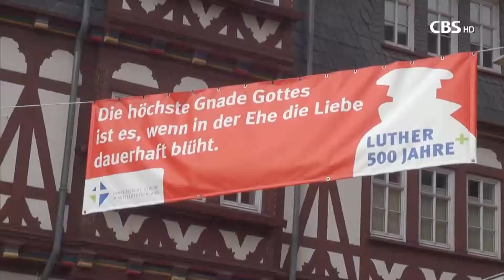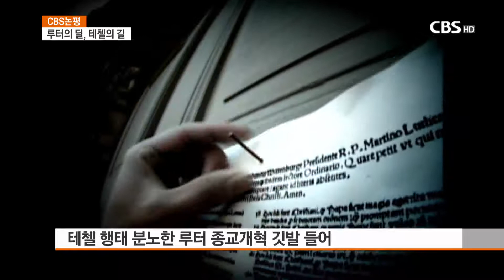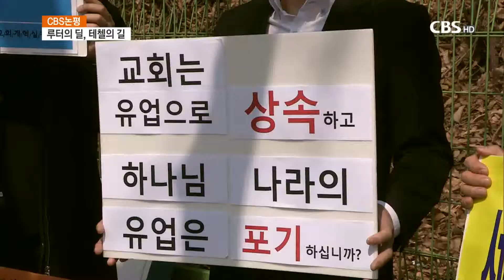[CBS주말교계뉴스] 논평- 종교개혁 500주년, ‘루터의 길’과 ‘테첼의 길’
1517년 10월 31일, 마르틴 루터가 비텐베르크성당에 95개조 격문을 붙였습니다. 정확히 500년전의 일입니다. 이를 계기로 타락한 로마 가톨릭에서 벗어난 새로운 교회, 즉 개신교가 탄생합니다. 그렇기에 전세계 개신교회는 이번 주일을 종교개혁 기념주일로 지킵니다.

500년전 종교개혁을 주도한 인물은 다 알다시피 루터입니다. 하지만 또다른 주인공이 있습니다. 바로 면죄부를 남발해 종교개혁을 촉발시킨 요하네스 테첼입니다.

수도사인 테첼은 헌금함에 동전이 짤랑하고 떨어지는 순간 연옥에 있는 영혼이 천국으로 올라간다고 순진한 신자들을 현혹했습니다. 마인츠 대주교의 성직매수 자금과 교황청의 대성당 건축자금을 모으기 위해서였습니다.

이런 테첼의 행태에 분노한 루터가 개혁의 깃발을 든 것입니다.
우리는 이렇게 탄생한 개신교회에서 신앙생활을 하고 있습니다.

하지만 종교개혁 500주년이 된 지금, 한국교회를 돌아볼 때 루터의 개혁정신이 제대로 지켜지고 있는지 반성하게 됩니다. 루터는 “교회는 계속 개혁되어야한다”고 강조했지만 지금 우리 교회는 마치 500년전 중세교회와 다름없다는 지적도 나오고 있습니다.

우선 “돈 가는 곳에 마음 간다”면서 헌금을 지나치게 강조하는 주장이 최근 들어 다시 고개를 들고 있습니다. 이는 주님께서 값 없이 주신 귀한 은혜를 ‘값싼 은혜’로 추락시키는 일입니다.
만인사제주의를 주창한 루터와 달리, 중세시대 못지않은 성직자중심주의도 만연하고 있습니다.

심지어 성직자와 교회를 위해서라는 명분으로 교회를 타락시킨 500년전 테첼과 같은 행태를 지금도 우리 주변에서 찾아볼 수 있습니다. 거룩한 교회를 하나님이 아닌, 자신에게 속한 사유재산으로 착각하는 듯한 행태도 보입니다.
개혁을 이야기해야 할 이 시점에 교회가 세상의 논란거리가 되도록 자초하는 이들도 있습니다.

종교개혁 500주년 기념일은 이제 며칠후면 지나갑니다, 하지만 우리는 스스로를 계속 돌아보며 개혁해야 합니다. 나 자신이, 또 내가 속한 교회가 혹시라도 500년전 테첼과 같은 일을 되풀이하고 있는 것은 아닌지. 아니면 루터와 같은 개혁과 결단의 길 위에 제대로 서있는지 말입니다.